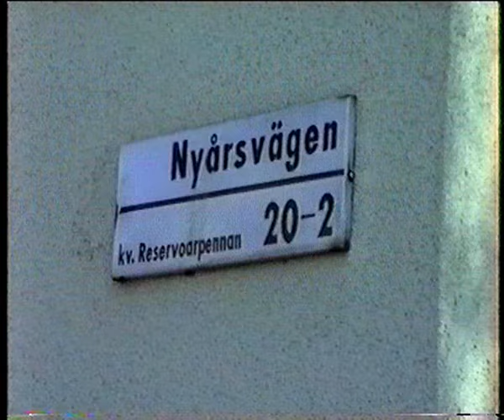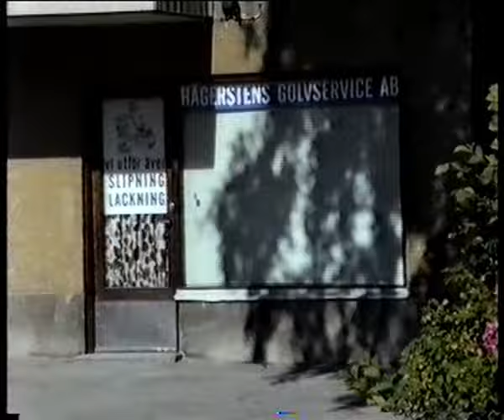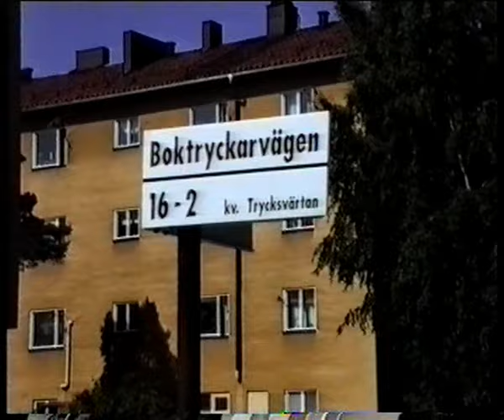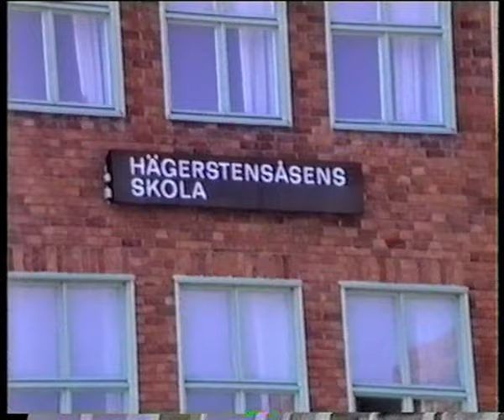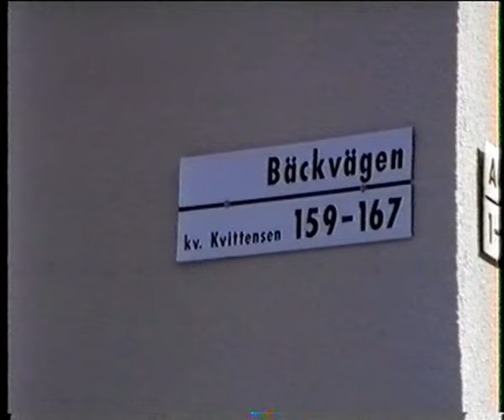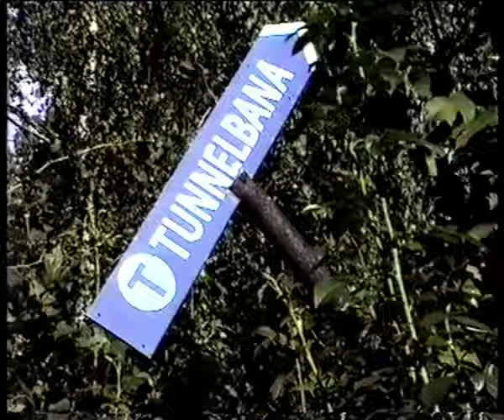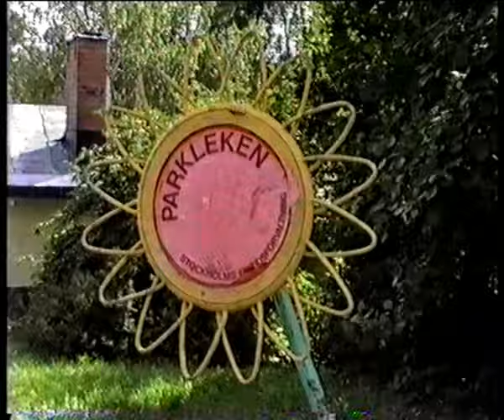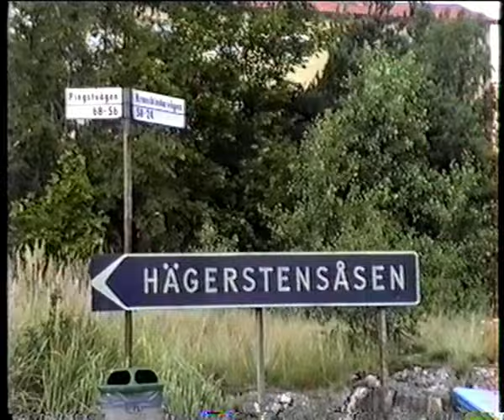Midsommarkransen – Hägerstensåsen, år 1988. En rundvandring i fyra delar.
Filmat av Gunnar Kjellander lördagen den 27 augusti 1988 (38 minuter)

Del 1, start 0:11)
Nyårsvägen 8-20, Fastlagsvägen och lite av Bäckvägen.

Del 2, start 11:55)
Boktryckarvägen, Sparbanksvägen, Hägerstensåsens skola och lite av Bäckvägen.

Del 3, start 22:40)
Fastlagsvägen, Hägerstensvägen och lite av Cedergrensvägen och Bäckvägen.

Del 4, start 32:00)
Telefonplan, LM Ericssons väg och Nyårsvägen 6-18.